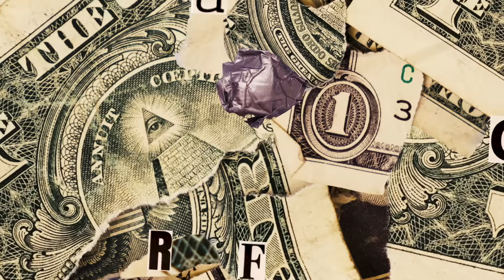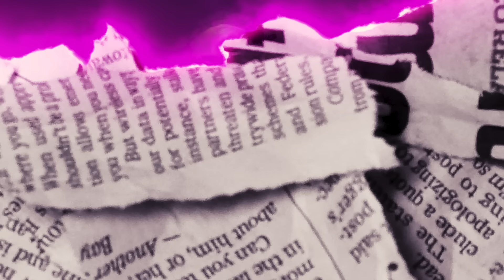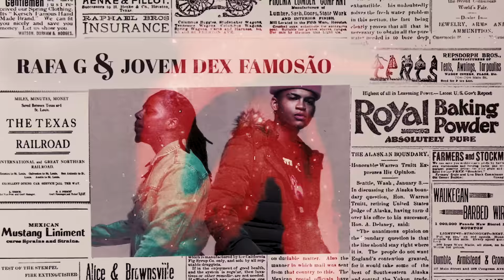Rafa G Feat Jovem Dex - Famosão (Video Oficial)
Watch the Official Music Video for "Famosão" by Rafa G Feat Jovem Dex
Faixa Extraída da Ep Mr. Muda Flow.
Produced by: OGL
Captação de áudio: Robert (@RobertBeatMaker)
Mix & Master : Robert (@RobertBeatmaker)
Participação : @kellyveiga373  & @DianaaLima123

RAFA G FEAT JOVEM DEX - Famosão | Lyrics by RAFA G | Produced by OGL | Video By Atlas Videos (Ben Andrade & Victor Hugooli) | Directed by Atlas Agency & Hash Prod |